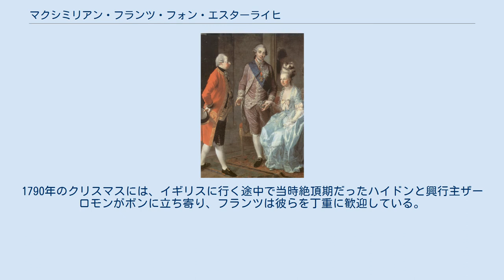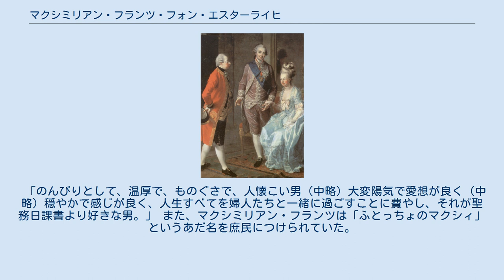マクシミリアン・フランツ・フォン・エスターライヒ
フランツ1世とマリア・テレジアの子女
マクシミリアン・フランツ・フォン・エスターライヒ（またはハプスブルク＝ロートリンゲン）（Maximilian Franz von Österreich（Habsburg-Lothringen）, 1756年12月8日 - 1801年7月26日）は、神聖ローマ皇帝フランツ1世とオーストリア大公マリア・テレジアの五男。
ケルン大司教選帝侯（在位：1784年 - 1801年）。
全名はマクシミリアン・フランツ・クサーヴァ・ヨーゼフ・ヨハン・アントン・デ・パウラ・ヴェンツェル（Maximilian Franz Xaver Joseph Johann Anton de Paula Wenzel）。
 1756年12月8日、マクシミリアン・フランツはマリア・テレジアとフランツ1世の間に第16子としてウィーンに生まれた。
聖職者としての道を歩み、1780年に叔父カール・アレクサンダーの後を嗣いでドイツ騎士団総長に、1784年4月15日、28歳の時にはケルン大司教となった。
また選帝権を行使した最後のケルン大司教であった。
そして、1785年にはボン・アカデミーを大学の地位に昇格させている。
 マクシミリアン・フランツは1770年代にザルツブルクを訪問した際、モーツァルトの祝祭劇『羊飼いの王様』を鑑賞し、その際にモーツァルトのピアノ演奏を聴いていた。
それ以降1781年に再会し、選帝侯就任の1年後にはモーツァルトを楽長の地位に就かせようとしている。
結局これは失敗したが、このこともあってか、その後にベートーヴェンのボンでの最大の後援者となっている。
 1788年にはボンに国民劇場を創設し、ヨーゼフ・ライヒャを劇場の監督として任命した。
 この劇場ではドイツ演劇・オペラを上演し、更にサリエリやチマローザのオペラ、モーツァルトのフィガロの結婚やドン・ジョヴァンニなどを上演した。
1790年のクリスマスには、イギリスに行く途中で当時絶頂期だったハイドンと興行主ザーロモンがボンに立ち寄り、フランツは彼らを丁重に歓迎している。
 1789年に始まったフランス革命の際、フランツは惨事を免れるために中立の立場を取っていたが、1792年10月にマインツが陥落したため、その後急いでミュンスターに移った。
その地に1793年4月まで留まり、最終的に1794年10月にはボンを離れた。
 1801年7月26日、フランツはウィーンで死去した。
遺骨はウィーン・カプツィーナー教会の皇帝納骨所（カイザーグルフト）に収められている。
 マクシミリアン・フランツの性格について、あるイギリス人の訪問者が1780年代に次のように述べている。
 「のんびりとして、温厚で、ものぐさで、人懐こい男（中略）大変陽気で愛想が良く（中略）穏やかで感じが良く、人生すべてを婦人たちと一緒に過ごすことに費やし、それが聖務日課書より好きな男。」 また、マクシミリアン・フランツは「ふとっちょのマクシィ」というあだ名を庶民につけられていた。